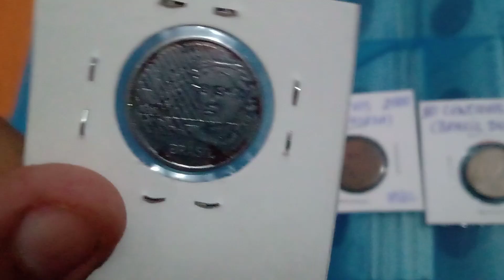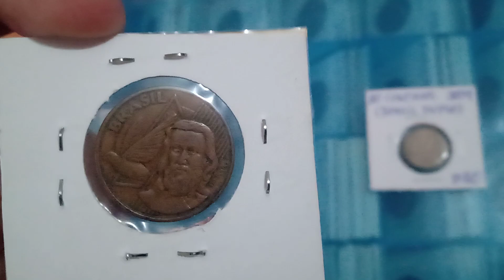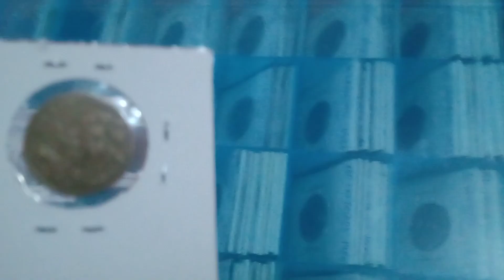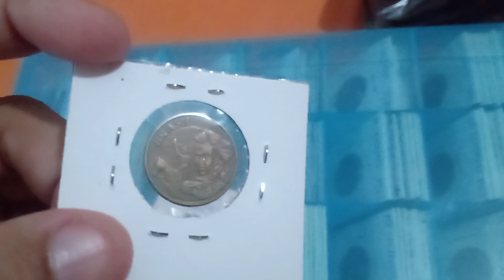MOEDA ESCASSA COM ERRO TEM VALOR SIGNIFICATIVO - Erros procurados por colecionadores! 💲💰🆙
Moedas com erros que agregam valor  numismático! 10 centavos de 1997 com data vazada e a palavra Brasil duplicada; 5 centavos de 2000 (escassa) com data vazada e 10 centavos de 2009 com batida dupla no dístico! Brasil.
Todas com valores catalogados em R$ 35,00, R$ 60,00 e R$ 20,00, respectivamente!